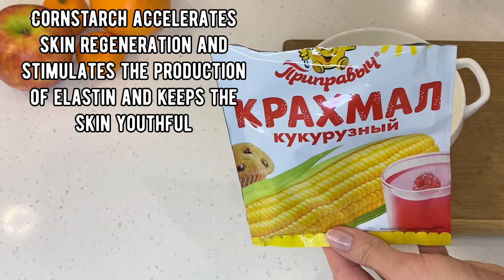Das Beste Kollagen beseitigt alle Falten im Gesicht! Sieh jünger aus, Kollagen stimulation!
Falten miedeln ist ein schwerer Weg, aber mit der richtigen Gesichtspflege erhalten Sie eine straffe und glatte Haut. In diesem Video zeige ich Ihnen, wie Sie mit Kollagenstimulation Ihre Haut straffen und Falten vertreiben können. Dafür benutze ich die beste Gesichtscreme. Sie werden sehen, wie Ihre zarte Haut straff und glatt aussieht!

Hallo zusammen 🤗
Willkommen auf meinem Kanal. 🤗 Natürliche DIY-Rezepte
Ich freue mich, nützliche Informationen und Rezepte für Schönheit und Gesundheit mit Ihnen zu teilen.

 naturkosmetik
 collagen
anti falten pflege
botox
 gesichtscreme für alle hauttypen